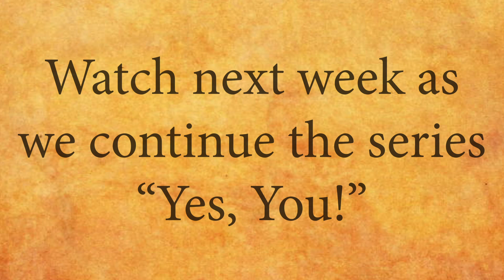Yes, You! Mid Week Pick Up (wk1)